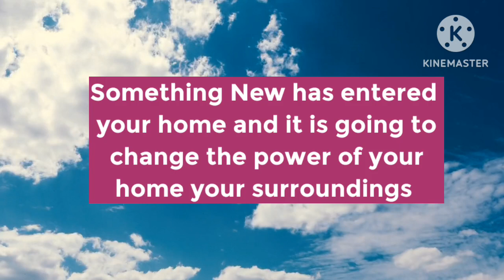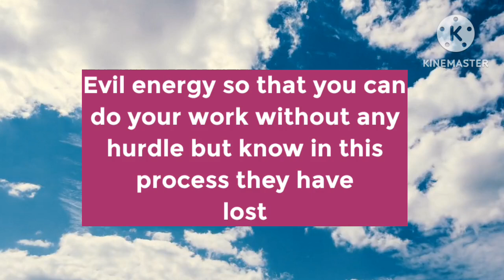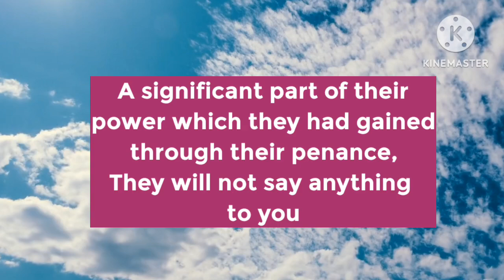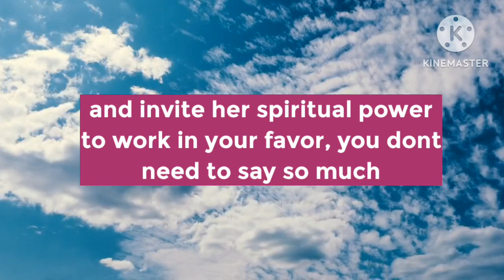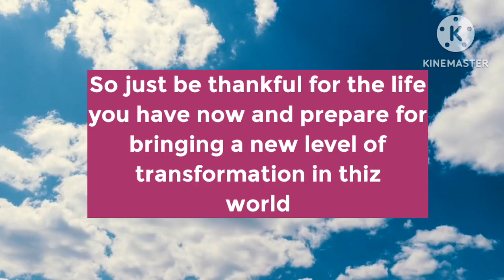🎉 This Unexpected News Will Shock You...🍾🍾